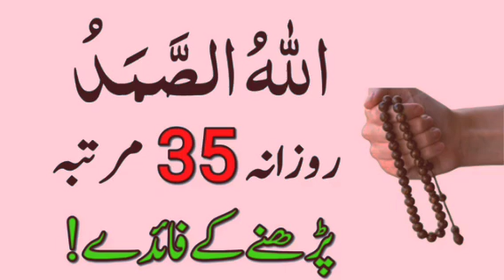Allahu Samad Ka Wazifa | Allahu Samad Daily 35 Bar Parhne Ke Fayde | Rizaq Dolat Ka Powerful Wazifa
Allahu Samad
Allahu Samad Ka Wazifa
Allahu Samad ki Fazilat
Allahu Samad Wazifa
Allahu Samad Ka Matlab
Allahu Samad Ka Wazifa ubqari
Allahu i ain seen Ka
Allahu Samad problems and solutions
Allahu Samad Ka amal
Allah hu Samad Ka amal
Allah hu Samad Ka amam banane Ka Trika
Allahu Samad Ka amal bataiye
Allahu Samad Ka chilla
Allahu Samad Ka chawl Wala Wazifa
Allahu Samad Dua
Allahu Samad Fazilat
Allah hu Samad Wazifa for Hajat
Allah hu Samad Fazilat ki
Allah hu Samad me Fayde
Allah hu Samad ki Fazilat Kya hai
Allah hu Samad Ke Fayde bataen
Allah hu Samad Ke fawaid
Allah hu Samad ki Fatiha
Allah hu Samad ki Fazilat batao
Benefits of Allahu Samad
Allah hu Samad ki Dua
Allahu Samad ki Barkat
Allahu Samad ki Surat
Chawal Par Allahu Samad Ka Wazifa
Dua Allah hu Samad
Ya Allahu Samad
Ya Allah hu Samad

Welcome To "Risala Wazifa Channel" We Make Videos About  Risala Wazifa And islamic Wazifa And Islamic Stories.
Allah Hu Samad Daily 35 Baar Parhne Ke Fayde | Allah Hu Samad Ka Wazifa | Rizq Dolat Powerful Wazifa